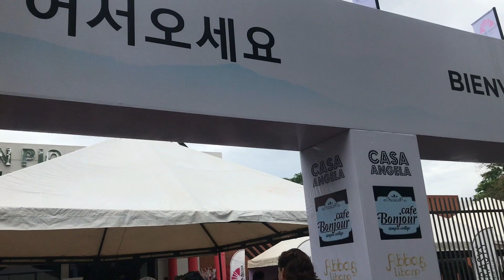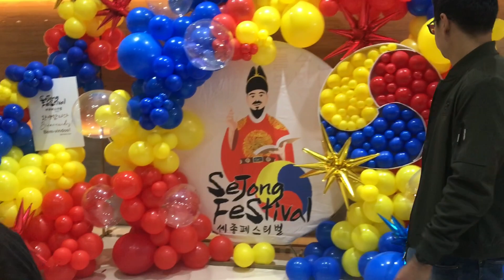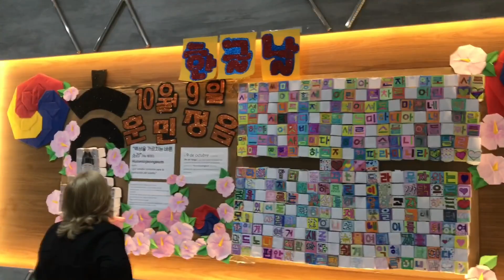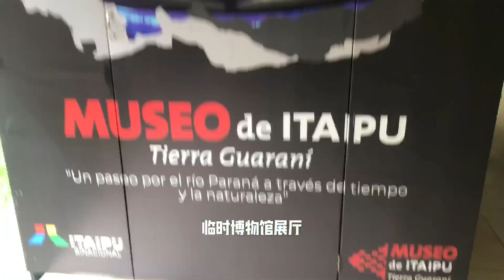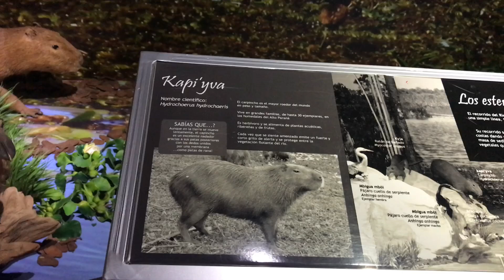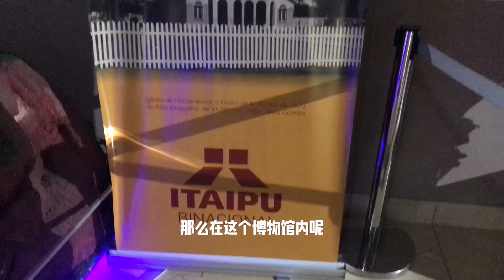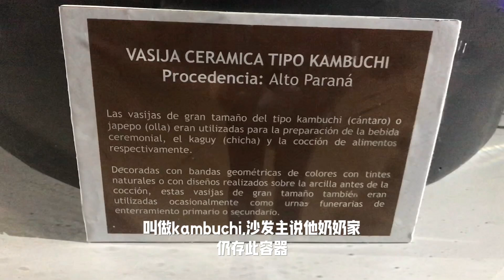Couchsurfing in Paraguay 🇵🇾